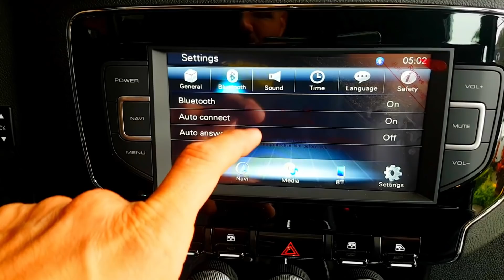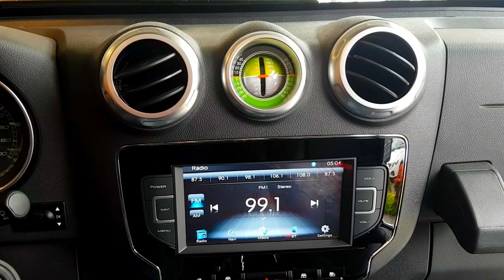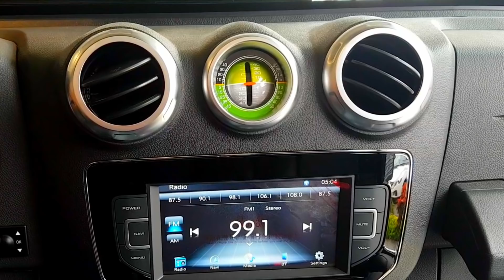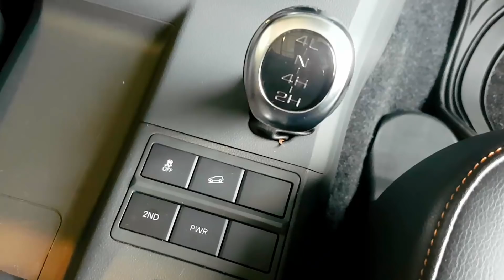📽 BAIC BJ40 4x4 Heredero De Los 2 Ejércitos Mas Grandes Del Mudo!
Descuento 20% en seguro de auto si usas mi link personal BAIC BJ40 4x4 Heredero De Los 2 Ejércitos Mas Grandes Del Mudo! Vehiculo Todo Terreno Precio Desde: $571,900* mxn $28,000* usd

Ficha Técnica:
Motor B231R 2.3 Turbo!
247 hp 258 lbs-ft de torque
Transmisión Atomática  Velocidades con Caja Transfer con 2H, 4H y 4L
Doble Tracción 4x4 Todo Terreno

Checa los artículos que elegí para ti en mi tienda en línea